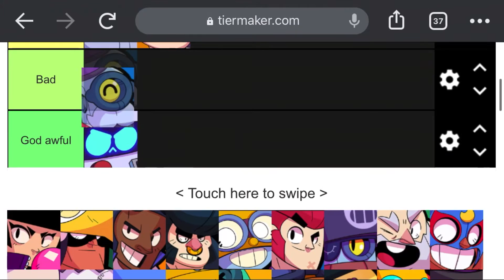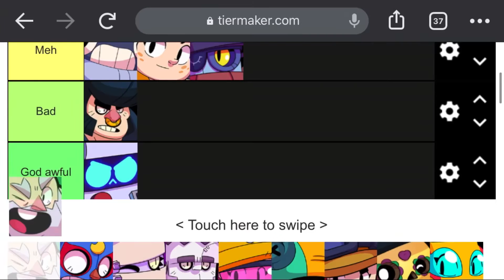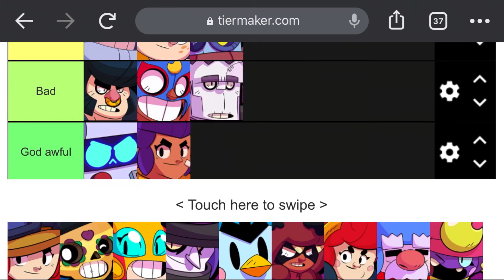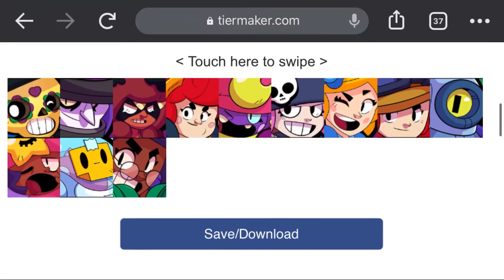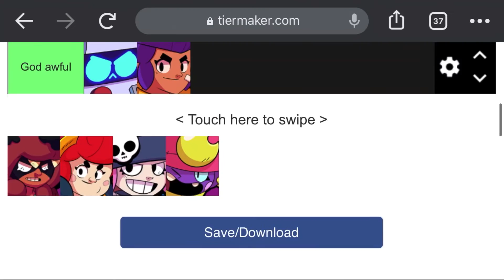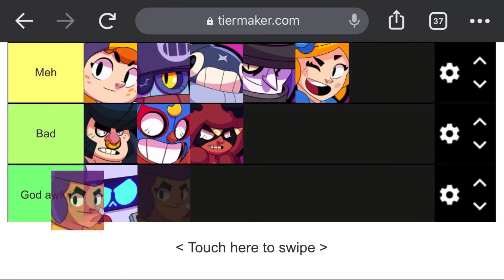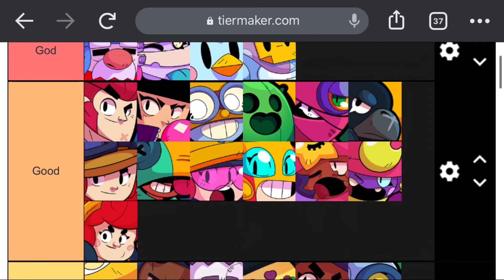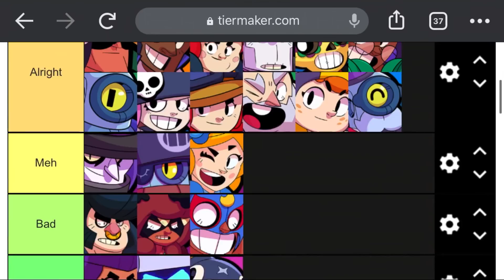BRAWL STARS BRAWLER TIER LIST CONTROVERSIAL??!?